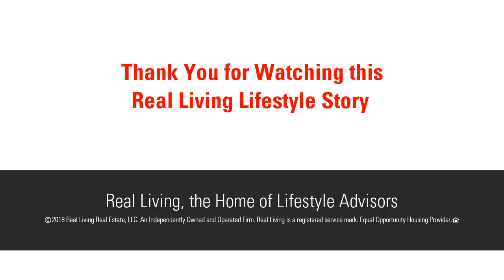County 33, Bemidji, MN 56601 - MLS #18-719